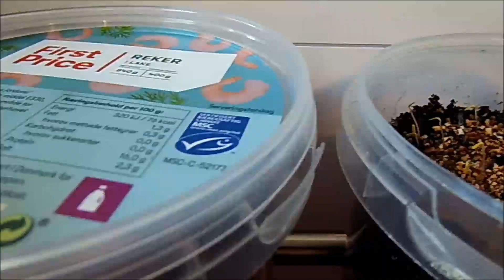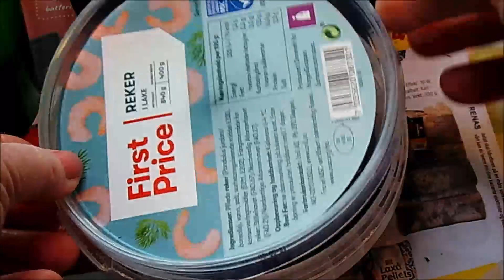80. Frøene spirer på andre dag!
Vil du vite hvordan frøene spirer så raskt? I denne videoen viser jeg gjerne denne enkle metoden. Har du et spørsmål, skriv det i kommentaren. Lykke til!